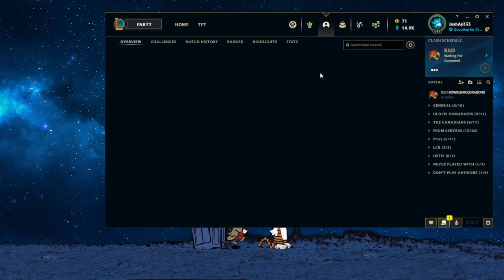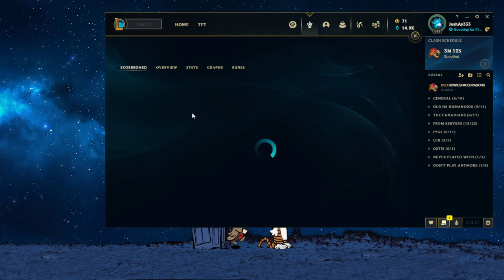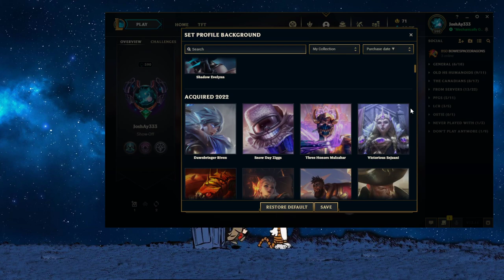Bandle City Clash Day 2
Last minute clash tournament I got roped into with my Canadian friends, affectionately dubbed, "The Canadians". Bandle City tournament, day 2.

Stream Title: Bandle City Clash with CANADIANS -- OwO